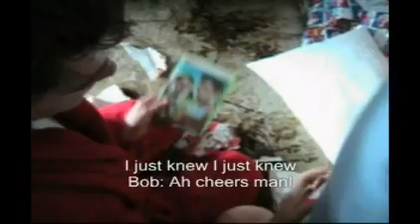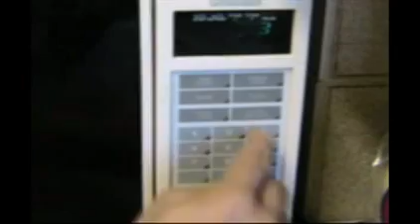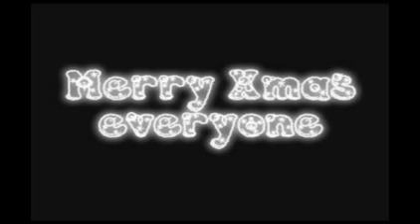Pillowman Christmas Special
It's Christmas Eve, and Bob has forgotten to get Pillowman his presents. Meanwhile, when Christmas Day arrives, The Landlord gets Pillowman to cook the Christmas Dinner, and like all of their situations, it all goes horribly wrong.

Contains Subtitles